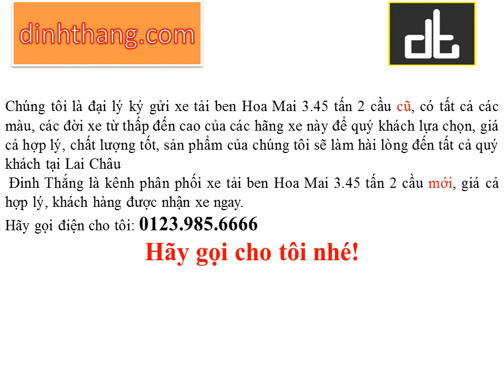Mua, bán ô tô mới-cũ xe tải ben Hoa Mai 3.45 tấn 2 cầu tại Lai Châu (01239856666)